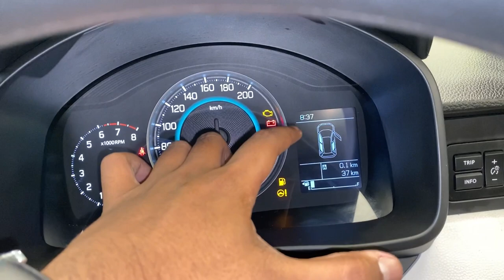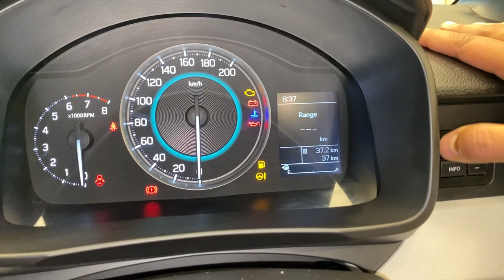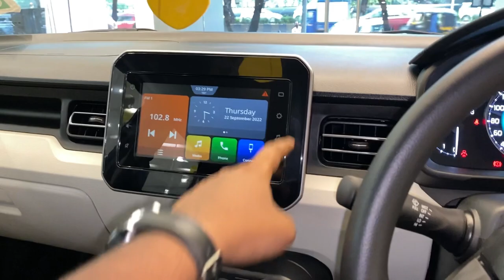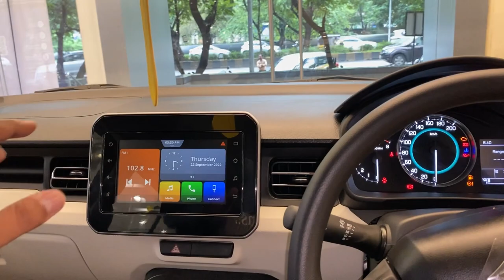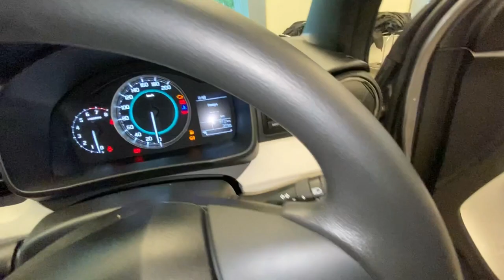2022 Maruti Ignis Zeta only @6.47 Lacs 😍 इतने Features 😯 Practical car ? Review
Maruti Nexa My Car Pvt. Ltd.
Satra Plaza, Vashi, Navi Mumbai - 400703
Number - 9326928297